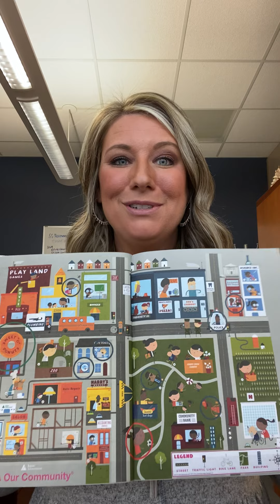JA Our Community, Session 1, Flanagan, Nicki, BCBS of Kansas